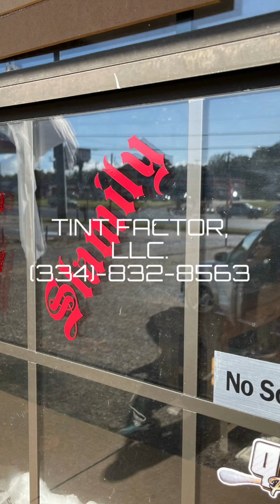Mona getting tinted in Wetumpka Alabama